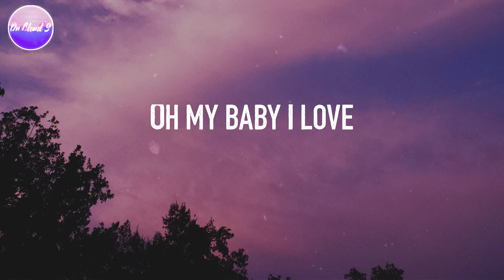JONY - Love Your Voice (Lyric Video)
Love Your Voice - JONY (Lyrics)
Lyric video for "Love Your Voice" by JONY

🎤 Lyrics: Love Your Voice - JONY
Oh my le ee lady
Без тебя мне холодно, иду к тебе без повода
Коснись меня, нечаянно расскажи мне, что отличает нас
Все в огне, твои глаза целый мир как Нарния
Пропаду в них дотемна, ты посмотри на меня медленно
Буря, буря за окном не войдет в наш дом
Буря, буря за окном, но я слышу твой голос
Твой самый нежный голос, меня спасет
My baby I love (oh yeah)